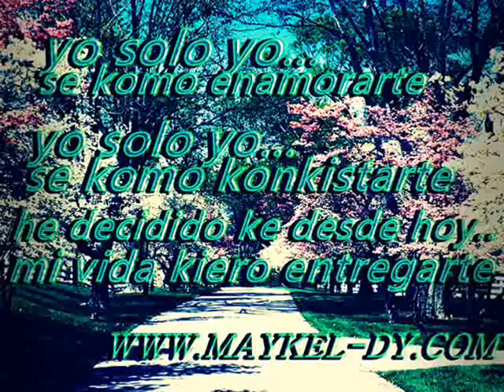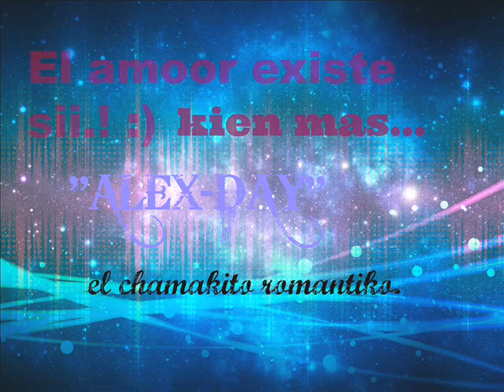"NUNKA NUNKA" MAYKEL-DY & ALEX-DAY PROD_BY SKY .SKY.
"DAY FAMILY"
PRESENTA: ALOS NUEVOS CHAMAKITOS DEL GENERO.
MAYKEL-DY & ALEX-DAY TU SAVES. OTAVALO ILUMAN 2014